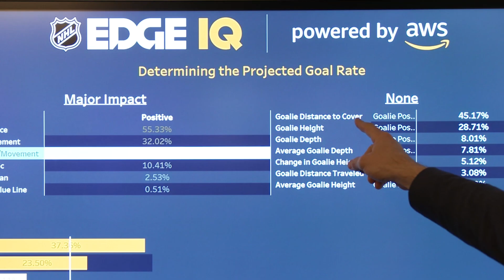AWS and NHL Unveil Opportunity Analysis | Amazon Web Services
Opportunity Analysis is a new machine learning based analytic delivers insights into the quality of the scoring opportunity presented by each shot on goal.